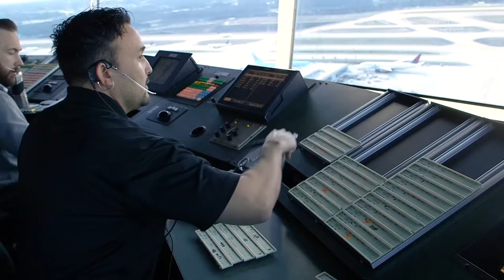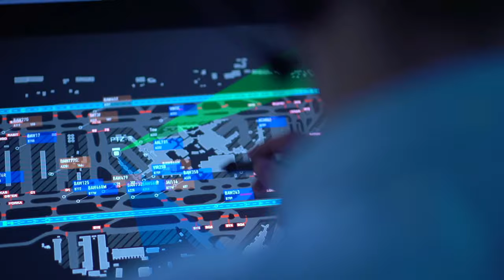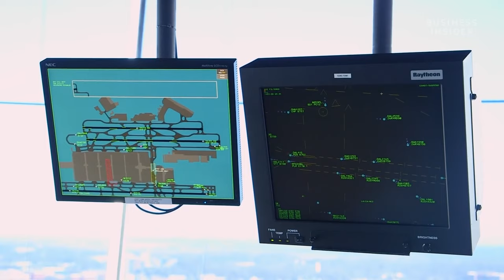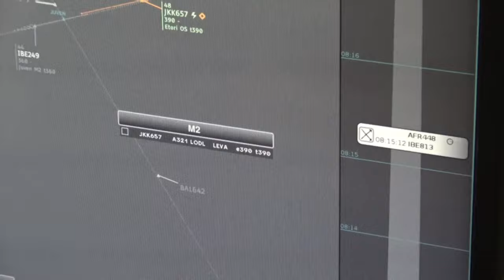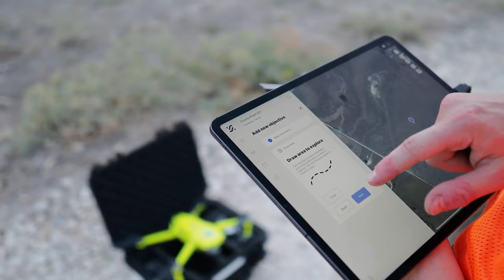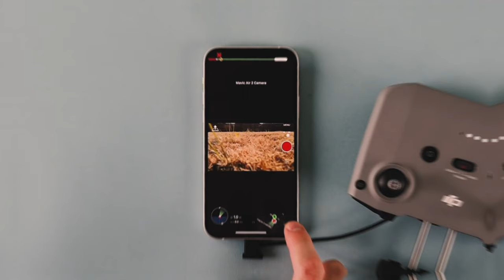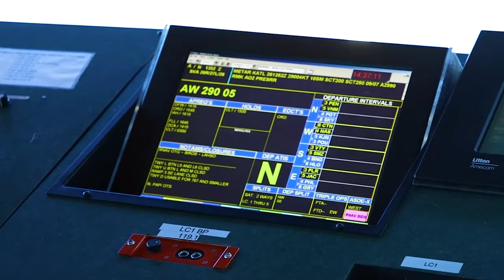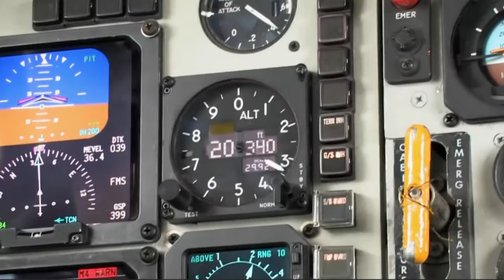AI Is About To Change Aviation Forever! 😱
Welcome to a glimpse into the future of aviation where Artificial Intelligence (AI) takes the reins in both piloting and air traffic control. Is AI the new norm in the skies?

🛩️ Fly with us to explore the secrets of the skies! 🛩️

Imagine stepping onto a fully automated flight – no human pilot in the cockpit. Or perhaps, there is a human pilot, but the entire orchestration of air traffic is seamlessly managed by artificial intelligence. While this may not be a reality today, the landscape of aviation is evolving, and AI is playing an increasingly prominent role.

Join us in exploring the possibilities and implications of AI in aviation. How would you feel about relinquishing control to AI during your air travel? In this video, we delve into the intricacies of AI-assisted operations and functions that are already shaping the future of aviation behind the scenes.

Discover the advancements, challenges, and potential future scenarios as we unravel the mysteries of AI in piloting and air traffic control. Stay informed about the cutting-edge technologies that could redefine the way we experience air travel.

Are you ready to embrace the era of AI in the skies? Watch this video for an eye-opening journey into what you didn't know about the future of your flights.

📑Table of Contents:

00:00 Intro
00:36 Air Traffic Control
01:32 Aircraft Monitoring
02:53 Crew Management
04:27 Flight Path Optimization
04:59 Flight Management and Autonomous Taxi
05:21 Blockchain-based Airspace Management
06:33 The Risk of AI
07:11 Drawbacks of AI
07:41 How close is AI to replacing the human pilot?

EASA Easy Access Rules for Air Traffic Controllers’  Licensing and Certification
(Regulation (EU) 2015/340)
AMC1 ATCO.D.010(a)(1) Composition of initial training

* BASIC ATMB 1.7.4 / State the methods of managing airspace.
* BASIC NAVB 7.1.1/ State future developments in navigation.
* BASIC EQPSB 9.1.1 / State the developments in the equipment field for introduction in the near future.
* BASIC EQPSB 10.1.1 / Describe the principles of automation in communication and data links in ATS.